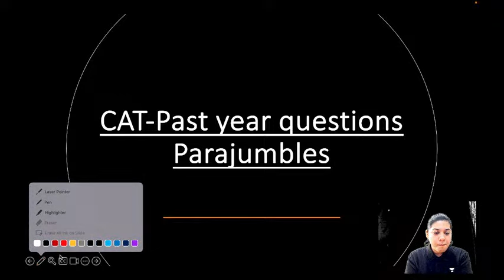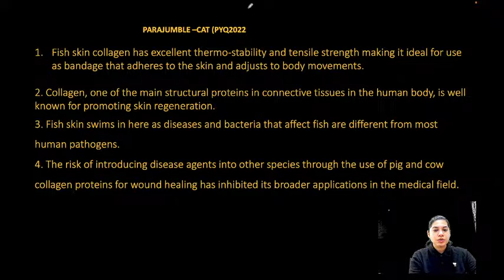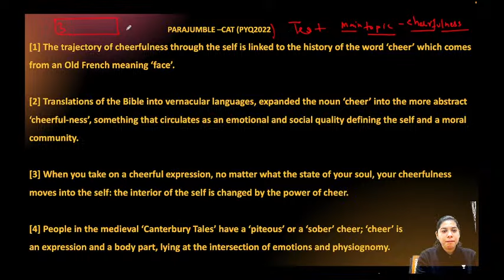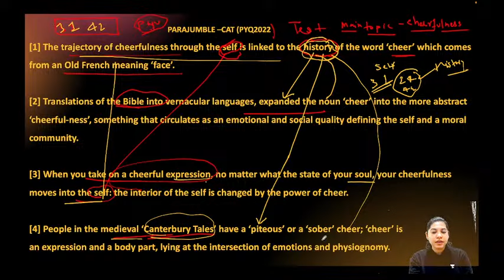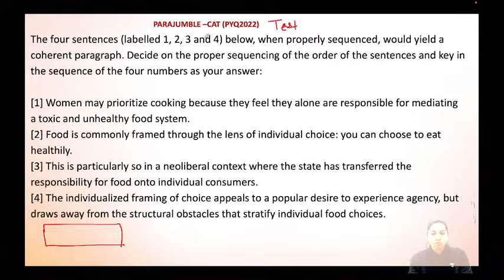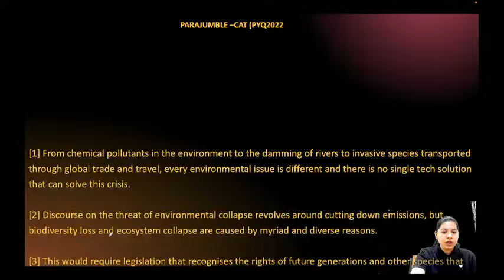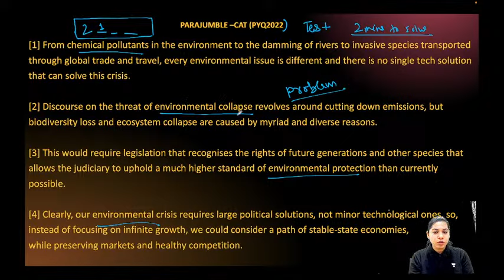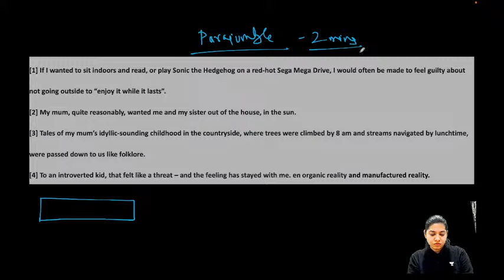CAT 2023 | A Short Timed Test On Parajumble | Deepika Awasthi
In this video, Deepika Awasthi will discuss a short timed test on parajumble Join this session to strengthen your CAT 2023 preparation.

🟢Important Updates
 💥Unlock free classes on Unacademy from Nov 4-6!💥

🎯Learn from experts, enhance your skills, and expand your horizons .
🚀Don't miss this opportunity for quality education at no cost!

👉Check the carnival schedule below and seize this opportunity!

🔥Join CAT'23 AIMT Scholarship Test 🎓 On Nov 5th, 12:30 PM!

Why Unacademy? 🌟

🙌🏼 Batch USPs:
- Structured courses by India's Top CAT Educators
- 25K+ practice question bank and 100+ mock tests

🟢 FOLLOW THE EDUCATOR:

Call Deepika mam's team on  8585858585 and take your CAT Preparations to the next level.